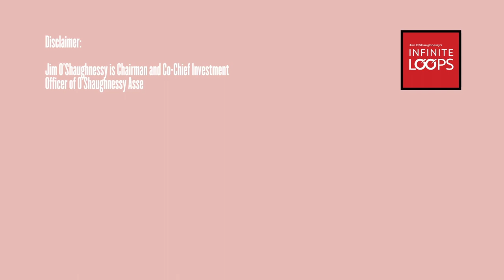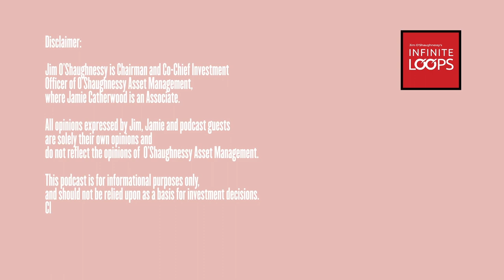Ep.115 — Dan McMurtrie — On Markets and Policy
Dan McMurtrie is the Portfolio Manager at Tyro Partners, an asset management firm for institutions and HNWIs; and the General Partner at Anchorless Bangladesh, an early stage venture fund focused on Bangladeshi startups.

Show Notes:

- Are we in the schadenfreude part of the market cycle?
- Going back to the fundamentals
- Solving the agency problem
- Taking concentrated beta risk
- Having clarity around your goals
- The behavioural risk in investing
- Do not get married to your investment thesis
- It’s always you vs. you
- Investing is about understanding other people's mistakes
- Societal costs of stablecoins being unstable
- Compatibility of social media and representative democracy
- Issues with the current US Govt. administration
- Number one existential risk for US currently
- Risks of information overload
- Improving education about commerce
- Dopamine manipulators
- Leadership vs. Stakeholder management
- America vs China for policy changes
- US legal immigration system